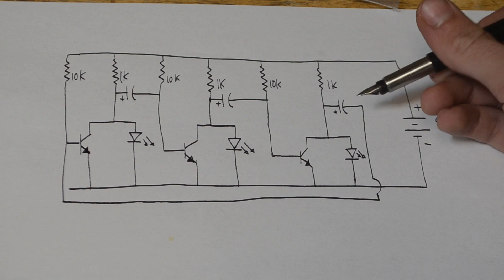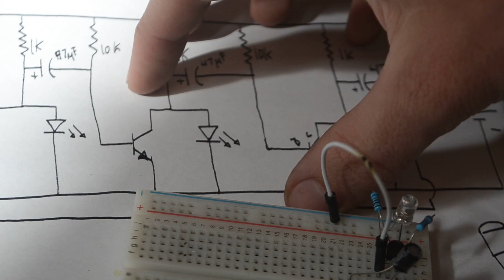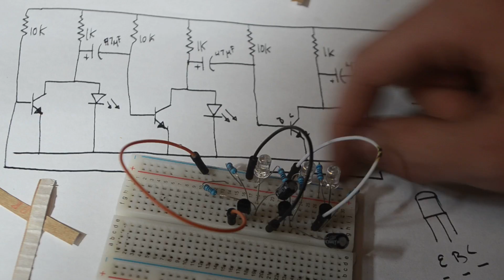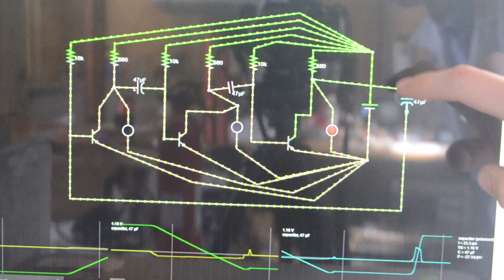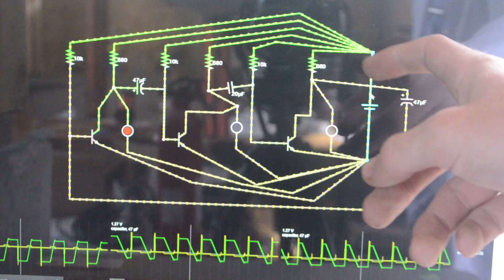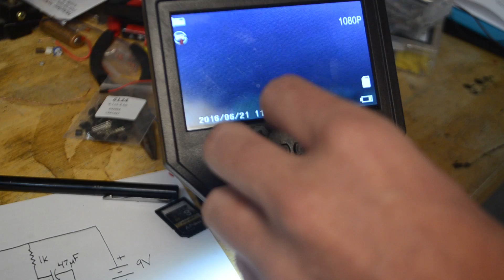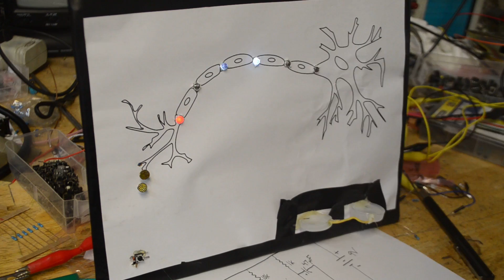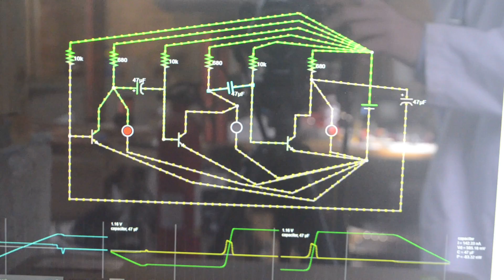How to make Running LEDs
In today's video, we make an Running LED circuit. Next week will be high voltage, probably anyways ( I have to read a 1400 page math book within a month to test out of some courses in college ) :P

Facebook ( I never get on facebook though )